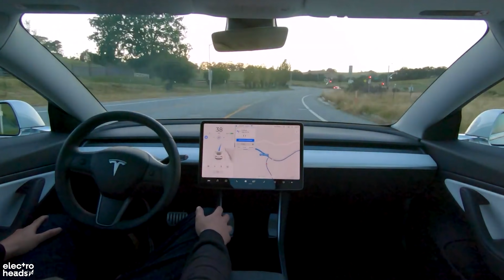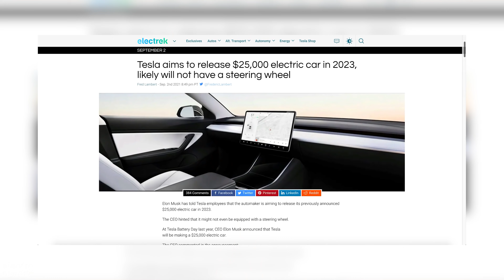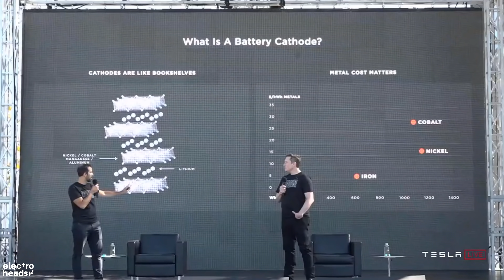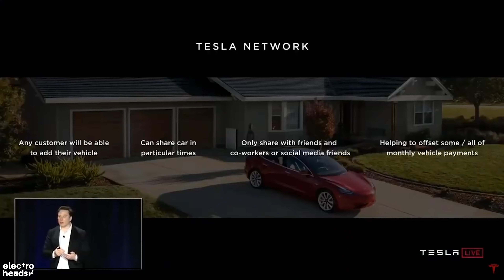5 REALISTIC Predictions for the Tesla Model 2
The Tesla Model 2 is the talk of the electric car world. And Eilis has combed through countless articles, tweets and videos to discern fact from fiction, and bring you 5 highly realistic predictions for the Tesla Model 2.

0:01 - Intro
1:39 - Prediction 1
3:05 - Prediction 2
4:40 - Prediction 3
6:06 - Prediction 4
7:48 - Prediction 5
8:50 - Bonus predictions